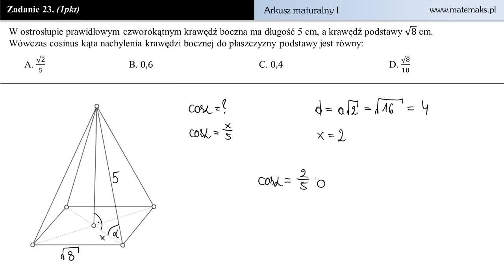Zadanie 23 - Próbny arkusz maturalny P-1 poziom podstawowy